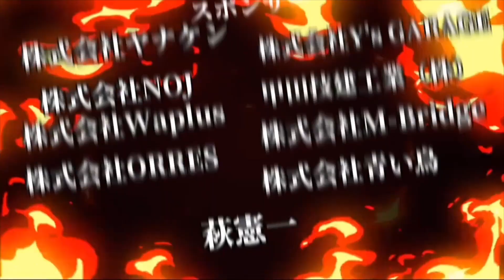朝倉未来と先にコラボしてんじゃねーよ！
☆編集サポート
Vipro

☆株式会社NOJ
☆甲田技建工業（株）
☆株式会社 Y’s GARAGE
⭐︎株式会社Waplus
⭐︎株式会社M-Bridge
⭐︎株式会社ORRES
⚪︎介護・福祉NAVI
⚪︎かたづけくまさんのトータルアシスト
⭐︎株式会社青い鳥